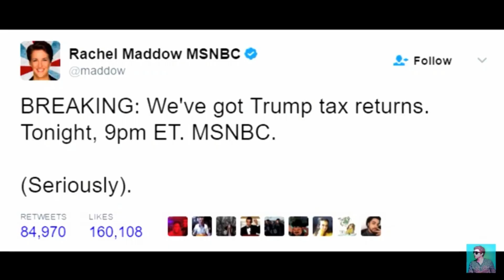Important message to Hunter Avallone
I wanted to mess with audacity again. Hunter if you're watching this, I don't have any problem with you. Except your opinion on furries. This video is just a little satire.